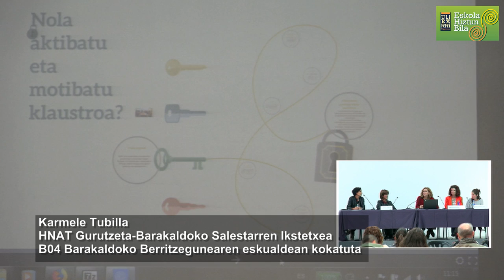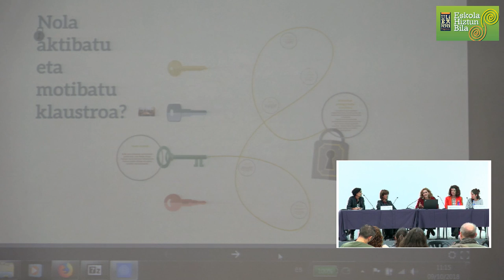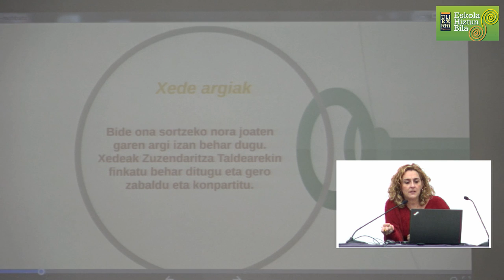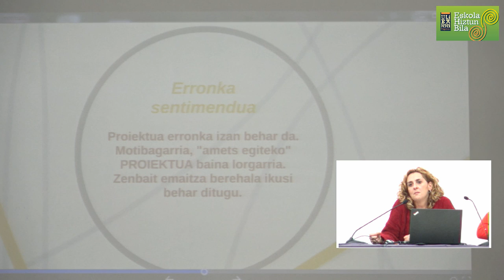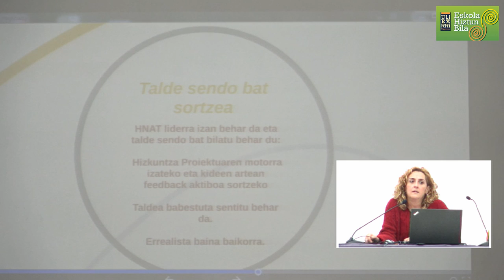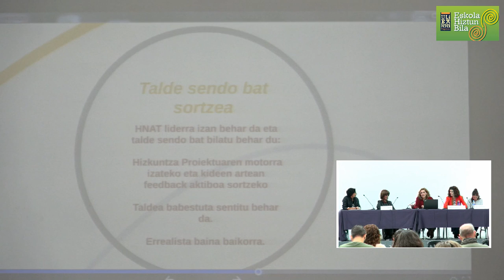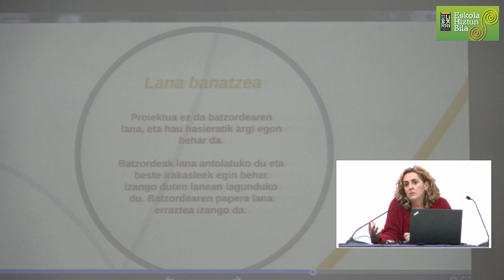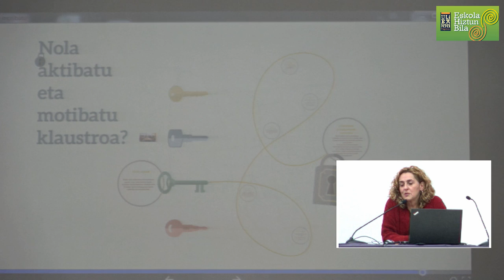Karmele Tubilla EHB2018-an IrakasleakHNPan partaide aktibo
Gurutzeta-Barakaldoko Karmele Tubilla HNATa EHB2018-an IrakasleakHNPan partaide aktibo. HNPa diseinatzerakoan eta erabakitakoa gauzatzean.
Euskara Zerbitzuak & @BGNagusia-k ekoiztuta CCbySA